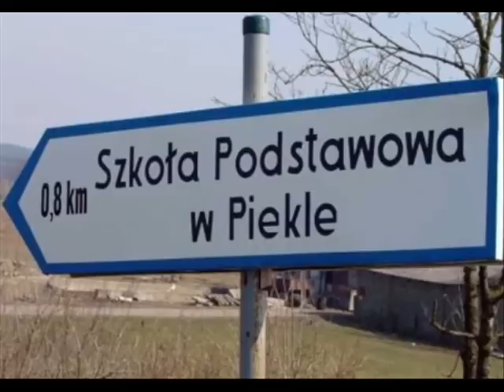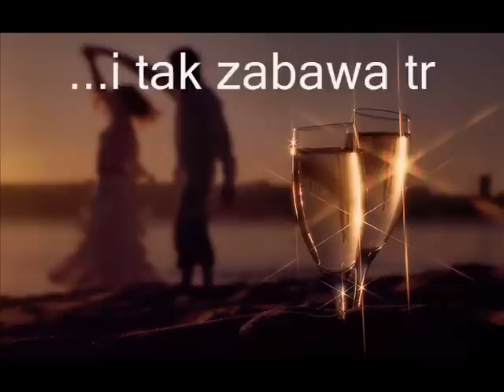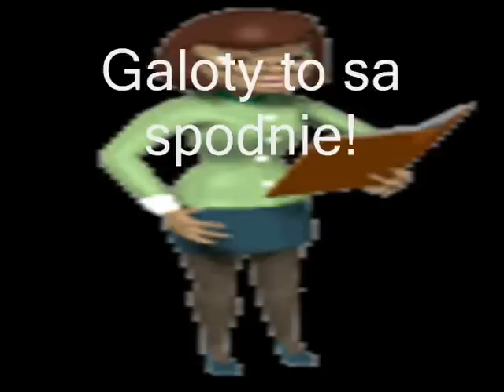Spotkanie NASZEJ KLASY.wmv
Jak wspomnialam  w filmie, podobienstwo sytuacyjne oraz osob bioracych udzial w tej imprezie, jest naprawde, zupelnie przypadkowe...:-))
No...jedynie komputer byl moj!